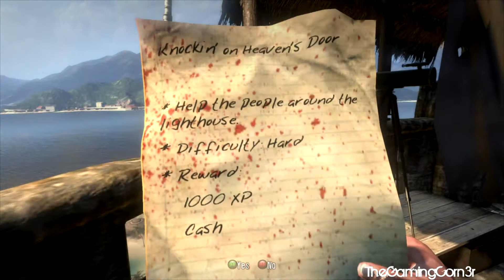Paul Play's! - Dead Island Quick Look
Hey guys this is paul and welcome back to TheGamingCorn3r, today im looking at dead island! and all i can say is that its brill :D